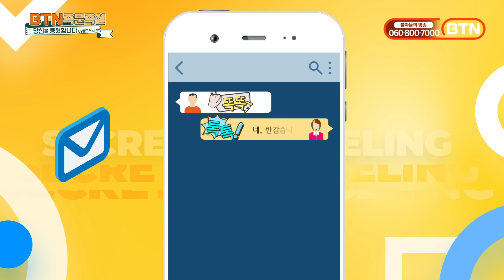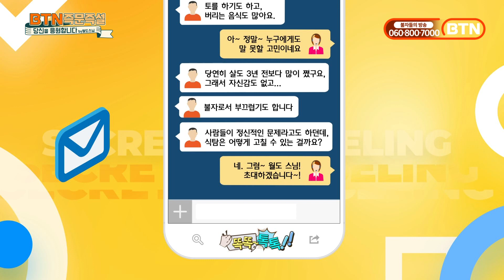결혼을 좀 빨리 했으면 좋겠는데 도통 딸아이의 생각을 모르겠습니다-BTN즉문즉설 당신을 응원합니다 by월도스님 1회